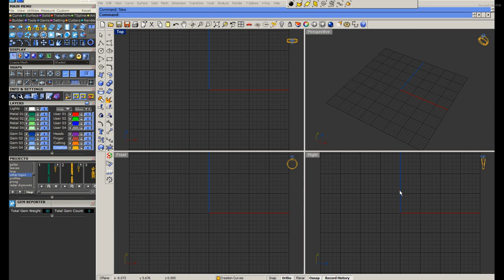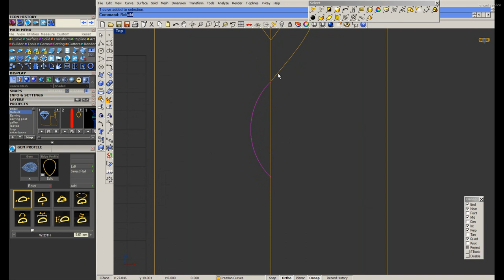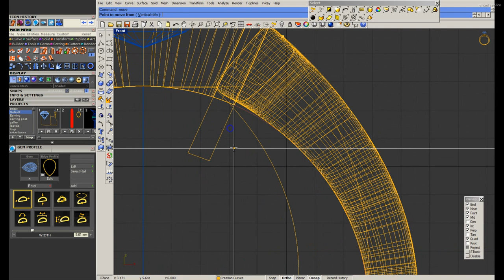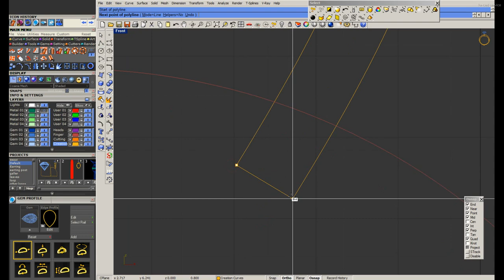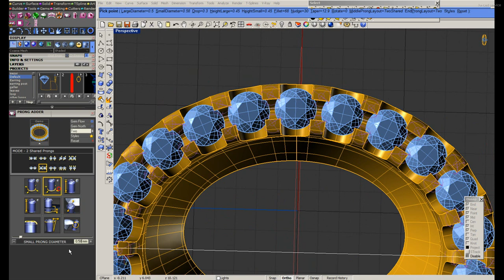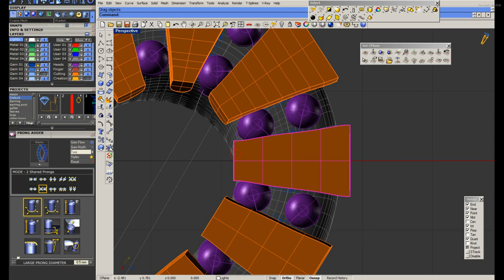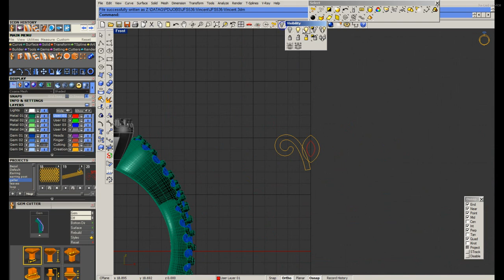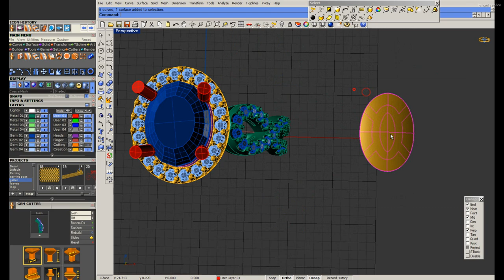how to use flow along on surface in rhinoceros and matrix